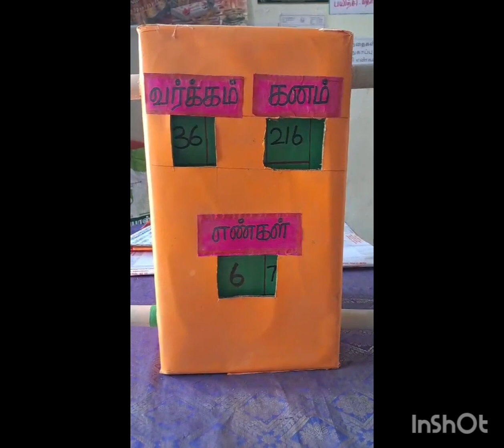கணிதம் - வர்க்கம், கனம் TLM